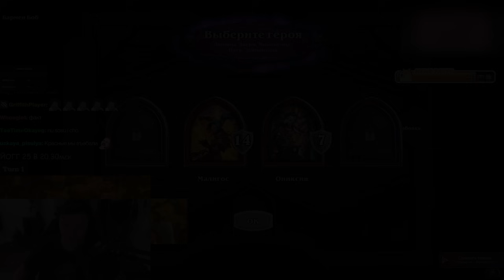SILVERNAME НАВАРИЛ СОЛЯНКИ в ХАЙ ПТС ЛОББИ 🍲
Hearthstone. Battlegrounds. APM.